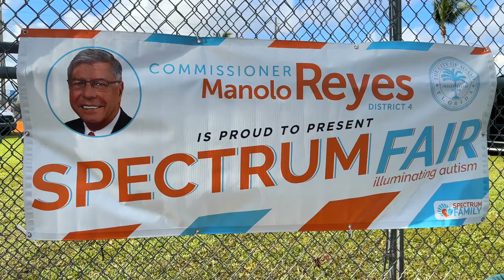Spectrum Fair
Thank you to everyone who joined us at Spectrum Fair ‘24! 🌟 Together, we're growing our AutismAwareness and building a more inclusive community. Special thanks to all the local professionals and attendees who made this event a success! SpectrumFair @Manolo4Miami